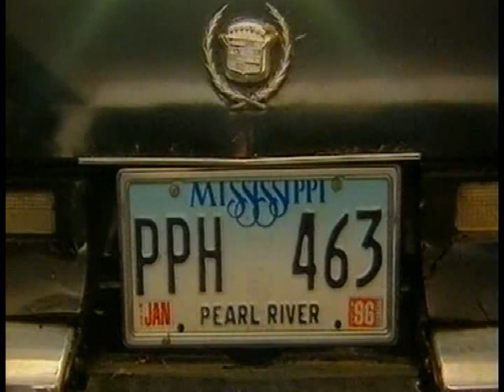Willy DeVille - Beautiful Losers part 2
190. Beautiful Losers 1997.